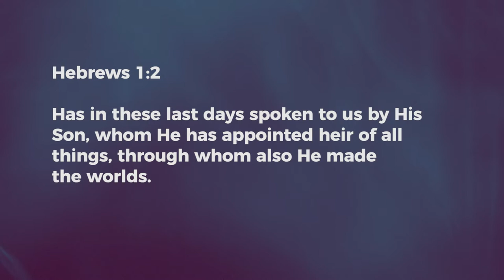The Message - Nancy Ramya | Daily Devotion, April 05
Today's Devotional - "The Message"